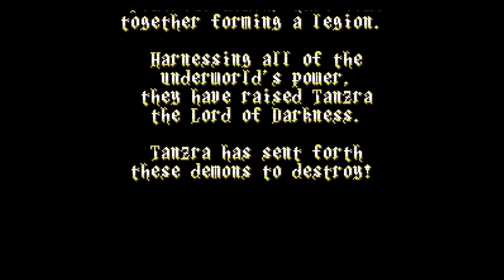ActRaiser 2 - Super Nintendo - 1993 [Eye Catch]